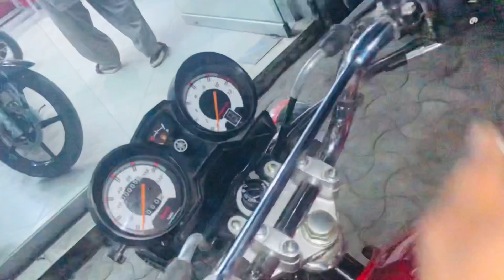New Yamaha Yb125z 2022 purchasing short clip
My new Yamaha Yb125z purchasing vlog